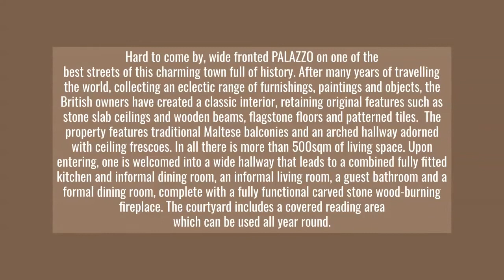BORMLA (COSPICUA) PALAZZO (REF NO.: BRMLC_PLZ)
ASKING PRICE: €3.5M

If you are really after experiencing the riches of Maltese culture, live in a restored authentic city palazzo and live like a Knight!  Not to be missed a lovely luxury finished Palazzo ready to move in.